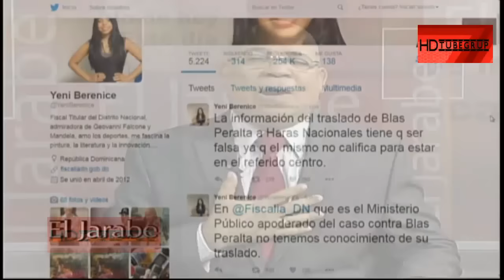Querian Poner a Blas Peralta en un PARAISO aqui Detalles seg-3 07/11/2016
Haras Nacionales Paraiso donde querian enviar a Blas Peralta.